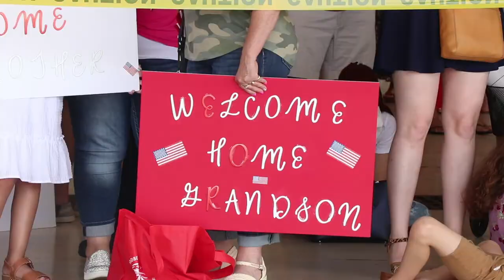Soldiers with B-Troop and HHT 1-113 CAV, return to Iowa from their deployment to Kosovo.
Welcome Home from Kosovo - Iowa National Guard 22JULY2021
IA, UNITED STATES
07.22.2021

Soldiers with B-Troop and HHT 1-113 CAV, Iowa Army National Guard, return to Iowa from their deployment to Kosovo. The soldiers will be reunited with their family and friends. (U.S. Army National Guard video by Cpl. Edgar Chaidez)

Film Credits: Video by Spc. edgar chaidez
Joint Force Headquarters - Iowa National Guard

Iowa
Welcome Home
Iowa National Guard
Kosovo
1-113 CAV